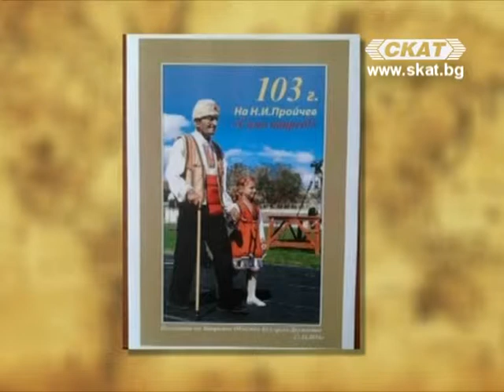Честит Рожден ден на дядо Кольо Пройчев!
"Облаче ле бяло" честити 103-1 рожден ден на дядо Кольо Пройчев от с.Гюновка, Приморски район, Запорожка област (откъс от изданието на предаването от 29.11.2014 г.)